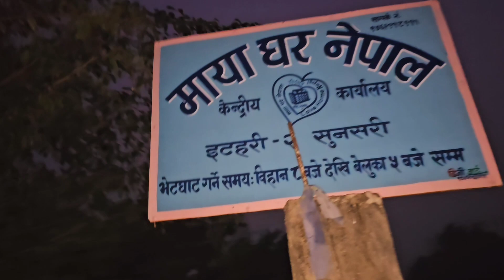Please Love Your Old Parent's 😢//Street Thukpa In Damak/Afno Pariwar Lai Maya Garum/Maya Ghar Nepal.